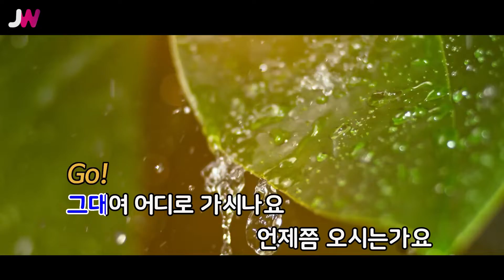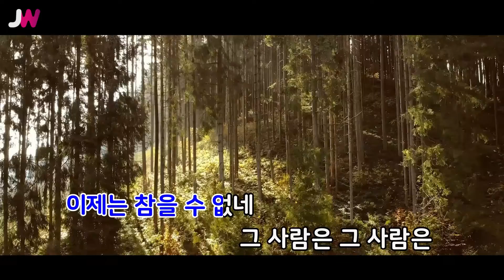[JW노래방] 화양연화 / 홍자 / JW Karaoke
번호 - 61571
제목 - 화양연화
가수 - 홍자